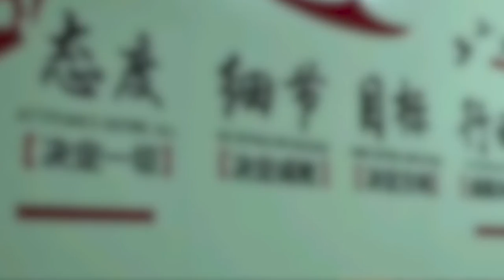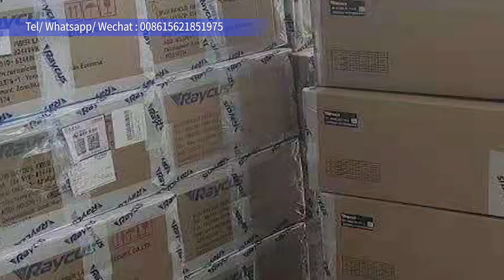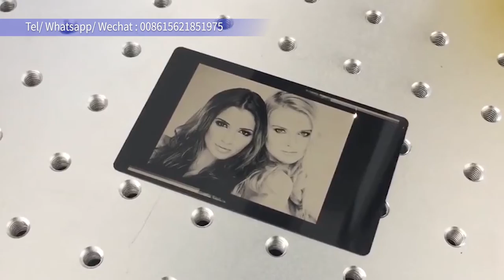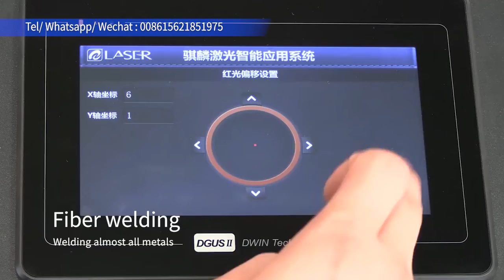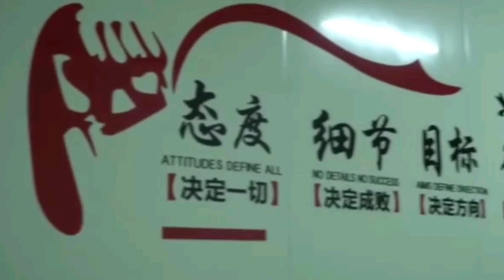JN Quality CNC Laser marking, 3D Laser engraving, Laser cleaning , Laser welding